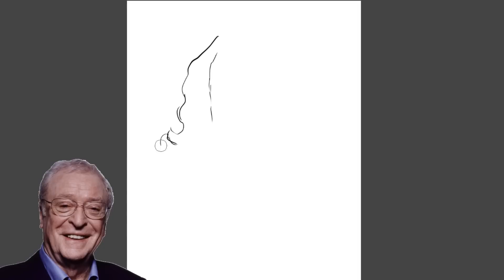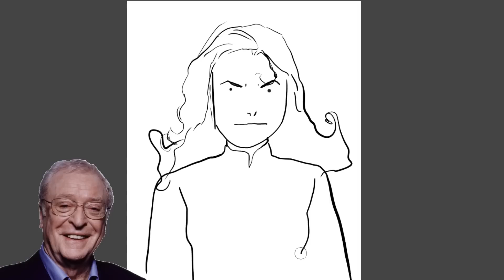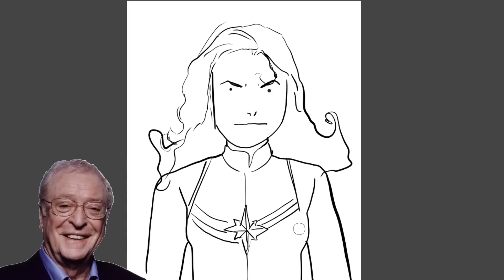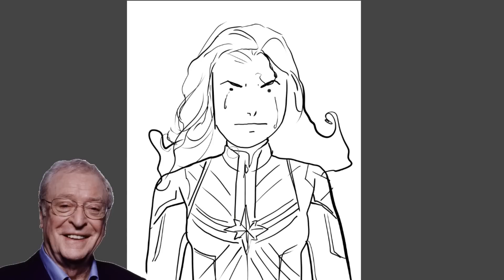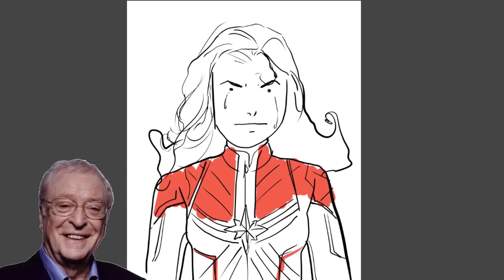Michael Caine draws Captain Marvel